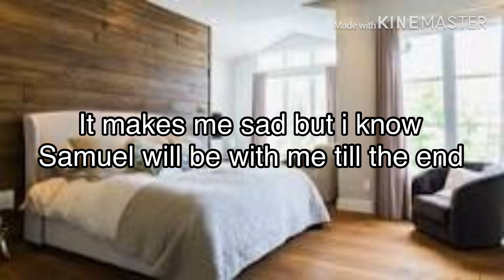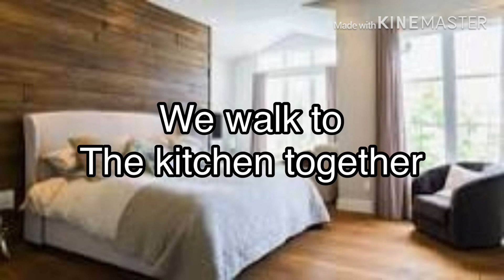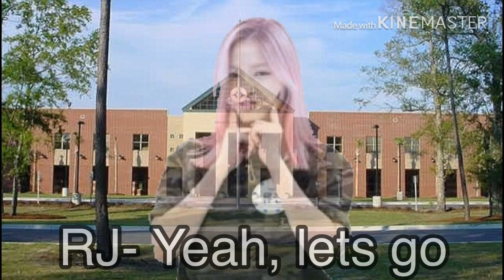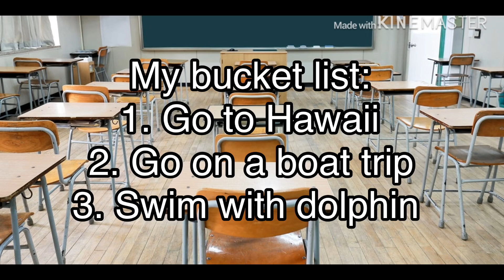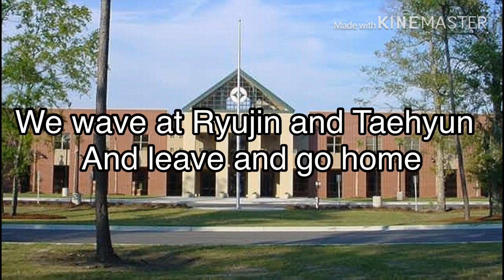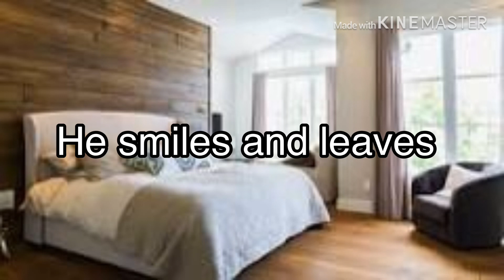The bucket list- Samuel Kim FF ep1